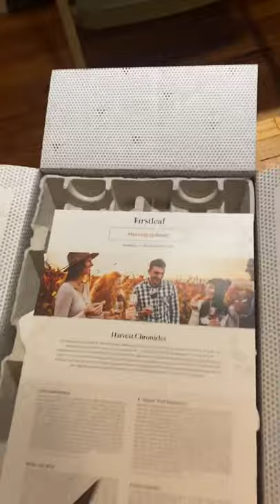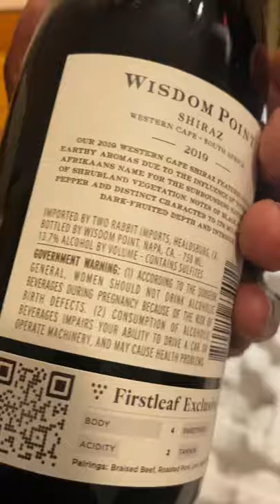Got my new shipment of wines